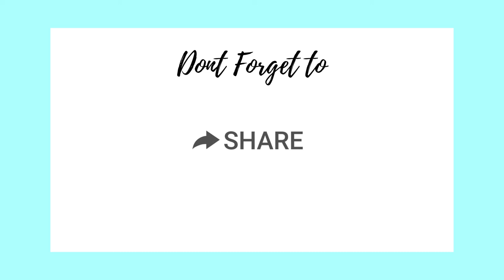Meaning Of Birds In Dreams? | Biblical & Spiritual Meaning of Birds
If you have a dream and want more insight, join The Creative Council Facebook group